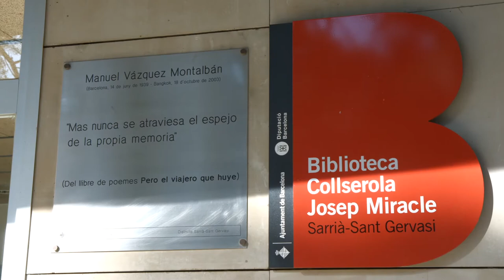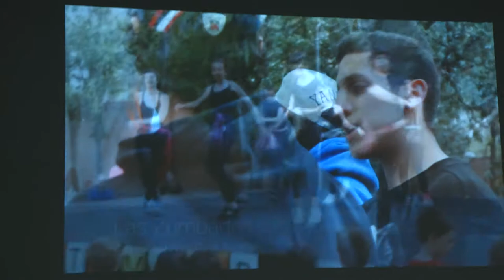Aniversaris dels CC Casa Sagnier i Vallvidrera Vázquez Montalbán i de la Biblioteca Collserola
El CC Casa Sagnier, celebra els seus 10 anys, i el CC Vallvidrera Vázquez Montalbán, juntament amb la Biblioteca Collserola-Josep MIracle també estan de celebració amb 15 anys.

El CC Casa Sagnier, és un equipament on la seva principal característica, és la barreja d’edats dels seus usuaris amb diferents projectes com un casal de joves, una ludoteca, un projecta d’art tèxtil, etc. I el CC Vallvidrera Vázquez Montalbán, és el punt de trobada de diverses associacions i entitats del barri de Vallvidrera, on les seves activitats són relacionades també, amb el parc de Collserola, és el pulmó de la muntanya.